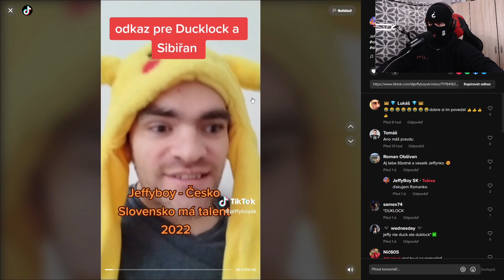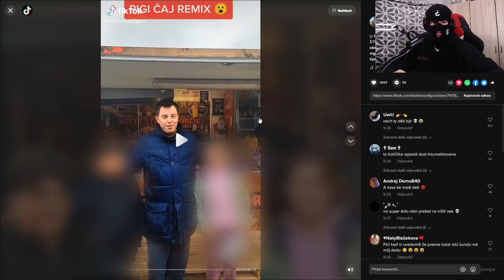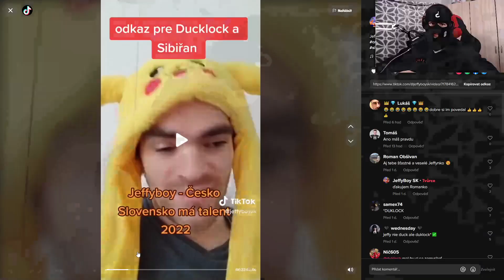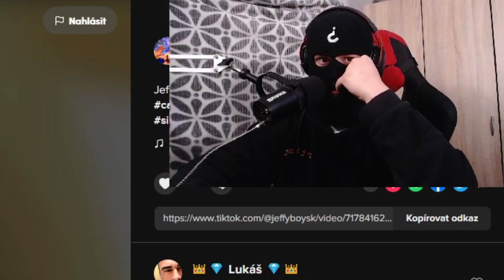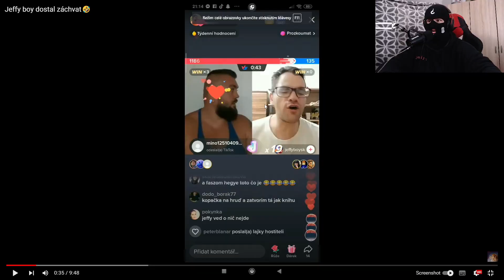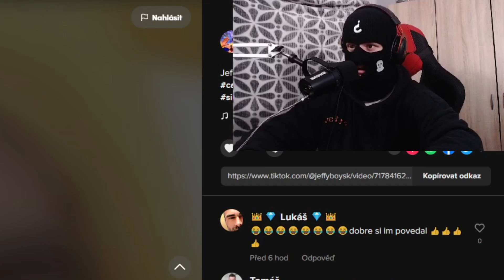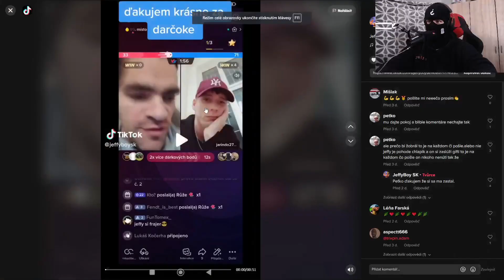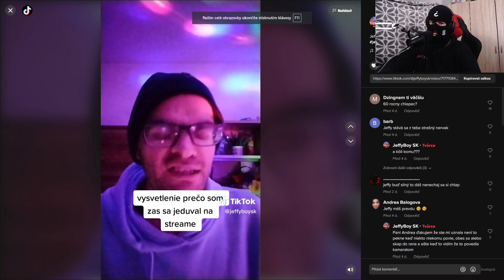SLOVENSKÝ TIKTOKER MĚ VYHLÁSIL!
Dnes se podíváme na Slovenského Tiktokera, který vyhlásil mě a Duklocka..